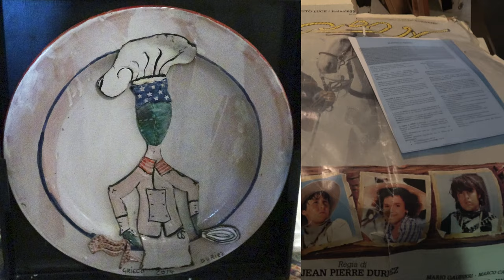Jean-Pierre Duriez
Jean-Pierre D nous invite dans son atelier avant son exposition
les 6 et 7 janvier 2024 au Forum sévrien